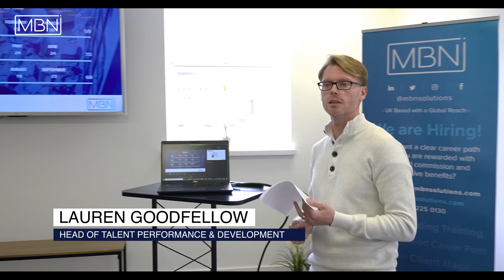What's the BEST part about working at MBN Solutions?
Our team tell us what they love about working at MBN and why new people should join us.

We're always hiring for talented consultants with a min. six months experience.